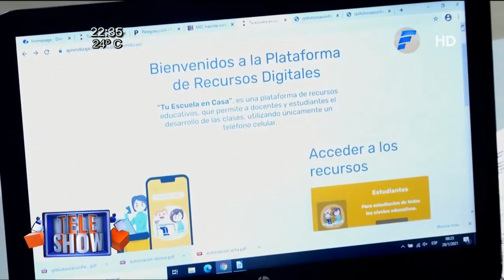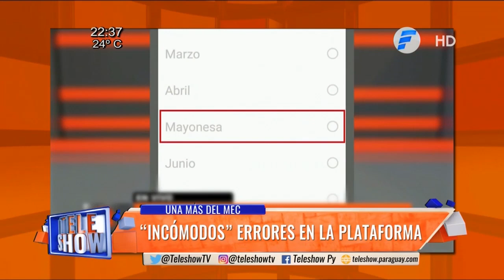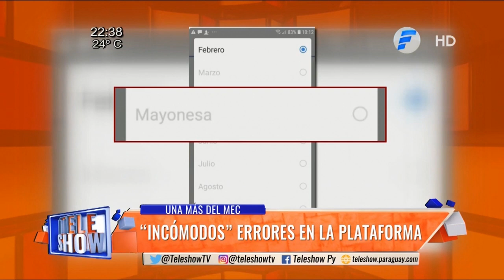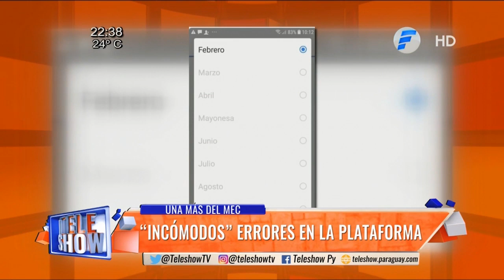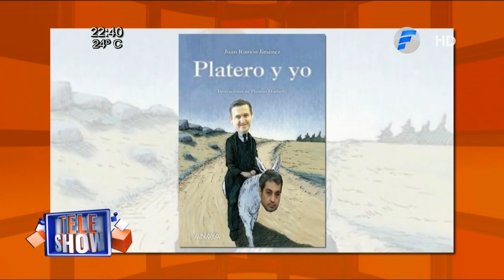Una más del MEC. "Incómodos" errores en la plataforma.